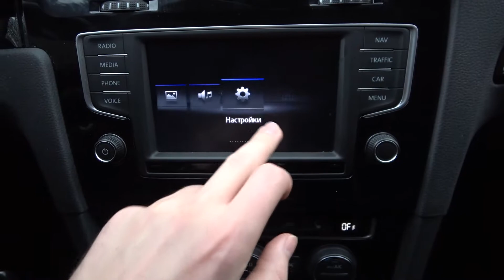Как сбросить настройки дисплея до заводских в автомобиле VOLKSWAGEN Golf 7 / VOLKSWAGEN Golf 7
Всем привет,  вы попали на канал Hard reset info. Сегодня мы расскажем вам как сбросить настройки дисплея автомобиля VOLKSWAGEN Golf 7.
Здесь вас ждёт самая подробная и чёткая инструкция о том, как произвести полный сброс настроек дисплея в автомобиле VOLKSWAGEN Golf 7.

Как сделать сброс настроек в VOLKSWAGEN Golf 7? Как сбросить все настройки в автомобиле VOLKSWAGEN Golf 7? Как стереть все данные дисплея в автомобиле VOLKSWAGEN Golf 7? Как произвести сброс настроек дисплея в VOLKSWAGEN Golf 7? Что делать если дисплей машины VOLKSWAGEN Golf 7 завис?